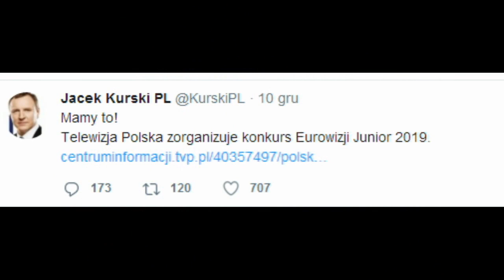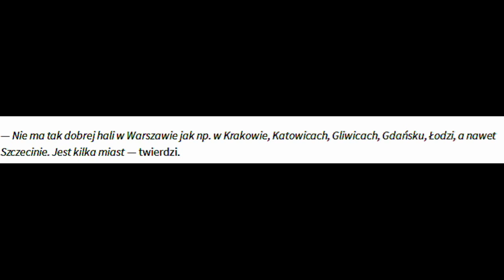Mamy to Eurowizja Junior 2019 odbędzie się w Polsce